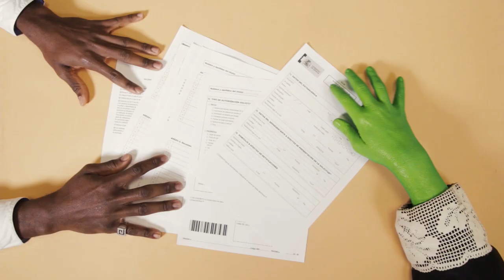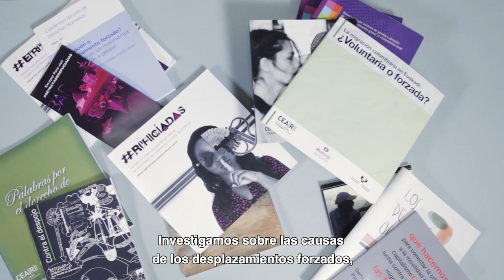¿Qué hacemos en CEAR-Euskadi? ¡Conócenos!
En el mundo hay cada vez más personas que se ven obligadas a huir de su país de origen. Personas que temen por su vida y tienen que emprender un viaje lleno de peligros para estar a salvo. Y cuando llegan a Europa la odisea continua. Tienen que empezar de cero en un país nuevo, con todo lo que ello conlleva.
Es aquí donde entra la labor de CEAR EUSKADI.
Cuando llegan tienen un hogar durante unos meses para descansar y restablecerse, les apoyamos a tramitar su solicitud de asilo con nuestro equipo jurídico, les orientamos en la búsqueda de formación, empleo y vivienda. Además, cuentan con la atención psicológica necesaria en esta nueva etapa.
También ofrecemos protección temporal a defensoras de DDHH en riesgo, les acompañamos en su proceso y les damos seguimiento cuando regresan a sus comunidades.
En CEAR-Euskadi también impulsamos espacios de encuentro para fomentar la convivencia y frenar los rumores racistas y xenófobos, Investigamos sobre las causas de los desplazamientos forzados, fomentamos la movilización social y creamos campañas de comunicación para sensibilizar.
Tú también puedes colaborar uniéndote a nuestro equipo de voluntariado, haciéndote socia o a través de donativos puntuales.
Estamos presentes en Bizkaia, Gipuzkoa y Araba.  ¡Conócenos!
En CEAR-Euskadi, somos refugio.